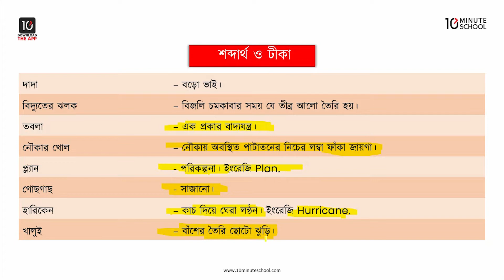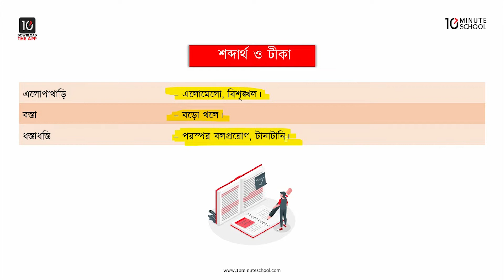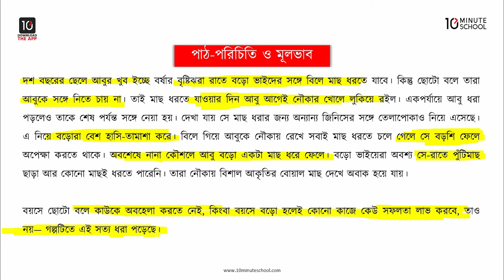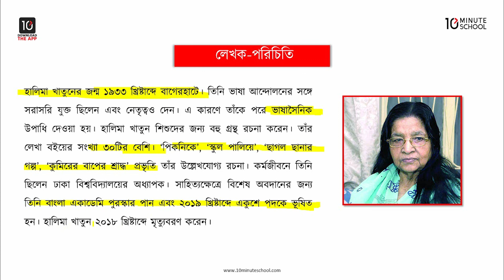আষাঢ়ের এক রাতে - শব্দার্থ ও টীকা, লেখক-পরিচিতি, পাঠ-পরিচিতি ও মূলভাব [Class 6]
10 Minute School এর ৬ষ্ঠ শ্রেণির বাংলা ১ম পত্র ক্লাসটিতে আলোচনা করা হয়েছে আষাঢ়ের এক রাতে গল্পের শব্দার্থ ও টীকা, লেখক - পরিচিতি, পাঠ - পরিচিতি নিয়ে। আশা করছি ভিডিওটি আপনাদের উক্ত টপিকে পূর্ণাঙ্গ প্রস্তুতি নিশ্চিত করতে সহায়তা করবে। শুভকামনা রইল।

Instructor Name: Siratal Mostakim Sraboni

00:00 Introduction
00:29 শব্দার্থ ও টীকা
03:52 পাঠ-পরিচিতি
06:01 লেখক-পরিচিতি